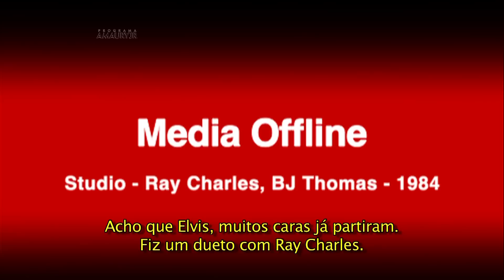Entrevista com BJ Thomas - 29/10/2014